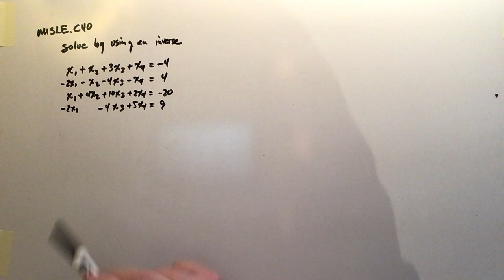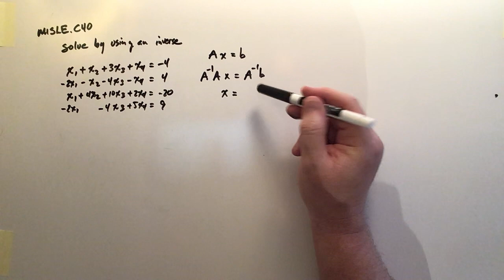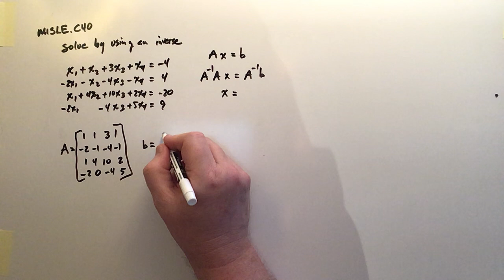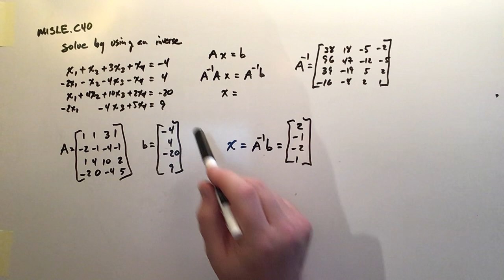Practice MISLE.C40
This video series covers common topics in Linear Algebra.  It aligns with A First Course in Linear Algebra by Robert Beezer produced under the GNU Free Documentation License (GFDL).  In addition to content lessons, select problems will be demonstrated from the exercises at the end of each chapter.